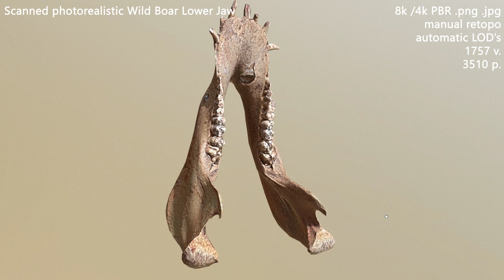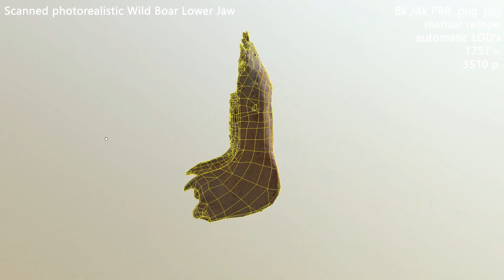Scanned photorealistic Wild Boar Lower Jaw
A skull (lower jaw) found in European forest. Approximately 25 cm in length. Most likely a lowe jaw of a boar. Comes with 4k / 8k textures ready to be used for PBR materials. Bone has been retopologized manually retaining high level of detail. Comes in 3 levels of LOD (automatic reduction - not perfect mesh topology). Textures in .jpg and .png has color (diffuse / albedo), height, AO, Normal map, Cavity / bump, metalness. Could be used in educational, scientific or learning environment. Suitable for horror films and games. get it